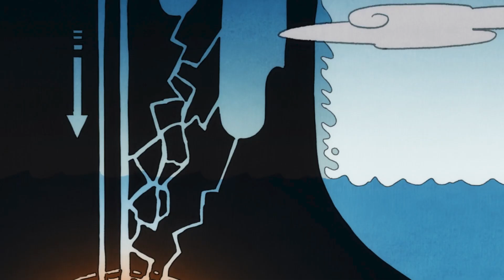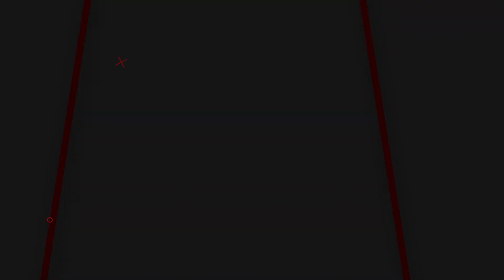ENFIN DE BONS ÉPISODES ?! One Piece 1076 et 1077 : Avis, Analyse et Critique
Revenons sur les épisodes 1076 et 1077 de One Piece avec la chute de Kaidoh !

▬▬(Crédits)▬▬
Logo & Animations : Max
Vidéo : Léo & Max
Montage : Max
Infos complémentaires : Atsushi